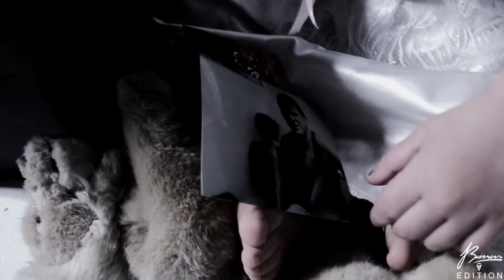IVANCANO JHISE - SE QUE NO ES FACIL - Sacrificio y Pasta EP #6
LETRA POR IVANCANO Y JHISE @ivancanosyp @jhise_syp
VOCES POR MEJI EL GRANAINO @el_meji_suprimo
GUITARRA POR DAVID SALAZAR
PRODUCIDO POR DELORIAN
FILM BY BURNERS EDITION @burners_edition

SEXTO CLIP DEL EP "SACRIFICIO Y PASTA" EN FISICO Y DIGITAL. PUEDES ESCUCHAR EL TRAJO ENTERO +BonusTrack desde SPOTIFY Y DEMAS.
GRABADO EN NPF STUDIO, EDITADO POR FENES EN N2 STUDIO, MEZCLA Y MASTER POR PABLO GARETA